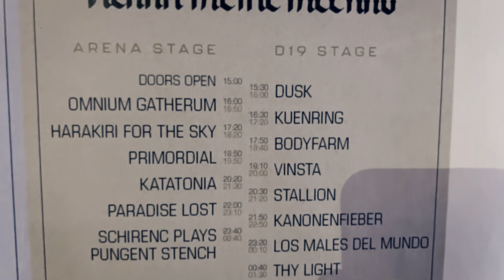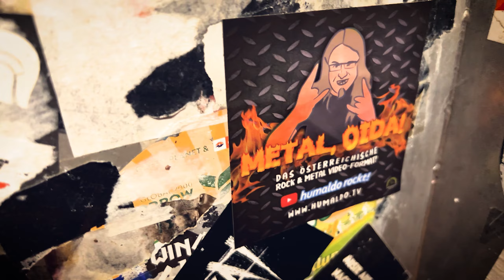Gut bedient am VIENNA METAL (OIDA!) MEETING 2023 • Festival Bericht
Dieses Jahr schafften wir es endlich in die ARENA Wien zum Vienna Metal Meeting und es war ein großer Spaß!

▬ KAPITEL ▬▬
00:00 Intro
00:29 Dusk
01:43 Omnium Gatherum
02:30 Küenring
04:12 Harakiri for the Sky
04:39 Bodyfarm
05:44 Primordial
06:18 Vinsta
07:18 Katatonia
08:11 Paradise Lost
09:38 Schirenc plays Pungent Stench
10:13 Finale

Watch at your own risk: Viele Videos auf diesem Kanal drehen sich um typische Heavy Metal Themen und können Alkoholkonsum, derbe Sprache sowie (inszenierte) Gewalt beinhalten und thematisieren.